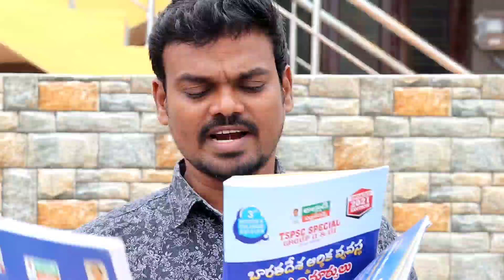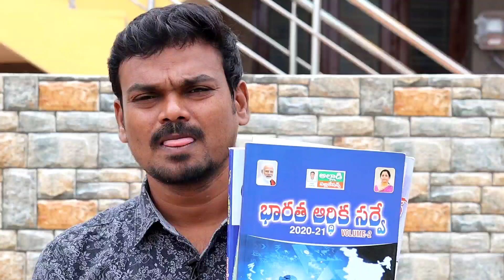ఇండియన్ ఎకానమీ లో ఎక్కువ స్కోర్ సాధించడానికి బెస్ట్ బుక్/AP/TSPSC/Indian Economy@GonaGannaReddy143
books contact..9014640879
[24/07, 10:21 am] Gona Gannareddy|UT10 ఈ లింకు లో జనరల్ సైన్స్ బయాలజీ సంబంధించిన ఫ్రీ క్లాసులు అన్నీ కూడా ఒక చోట ఉంటాయి
[24/07, 10:21 am] Gona Gannareddy|UT10: ప్రతిరోజు రాత్రి 9 గంటలకు జనరల్ సైన్స్ ఫ్రీ క్లాస్
[24/07, 10:22 am] Gona Gannareddy|UT10: ఈ లింకు లో అన్ని క్లాసులు ఒకే చోట ఉన్నాయి తెలంగాణ ఉద్యమ చరిత్ర కు సంబంధించి